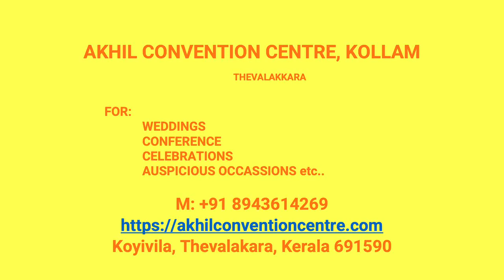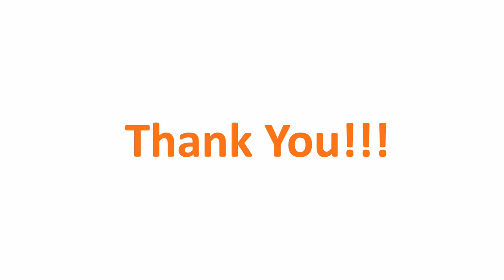Kalyana Mandapam Tharayil mukku Kollam